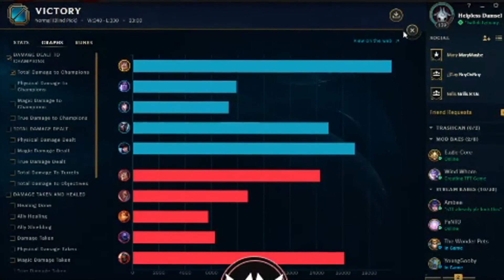SETT IS BROKEN?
A leader of Ionia’s growing criminal underworld, Sett rose to prominence in the wake of the war with Noxus. Though he began as a humble challenger in the fighting pits of Navori, he quickly gained notoriety for his savage strength, and his ability to take seemingly endless amounts of punishment. After fighting his way through the ranks of local combatants, Sett muscled to the top, seizing control of the pits he once fought in.

Sett was pretty fun and simple to try out! I think he is my new League crush...

Any feedbacks on the video is much appreciated! Enjoy!